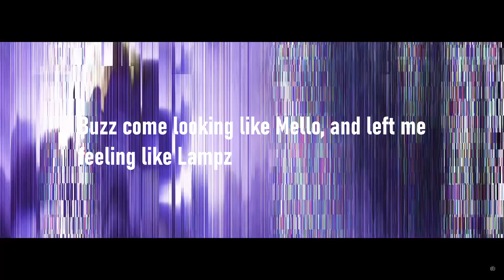Npk, Lampz disses 2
*IGNORE*